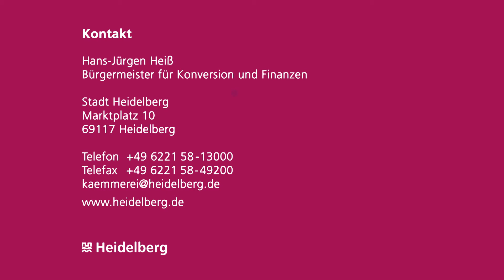Konversion in der Südstadt - Eine Zwischenbilanz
Mitten in der Heidelberger Südstadt entwickelt sich ein komplett neues Quartier. Auf der ehemaligen US-Army-Fläche an der Römerstraße entsteht in den kommenden Jahren viel preiswerter Wohnraum – urban und dennoch mit viel Grün. Dazu kommen Flächen für Dienstleistungen und Einzelhandel und viel Platz für Freizeit-, Bildungs- und Kultureinrichtungen.